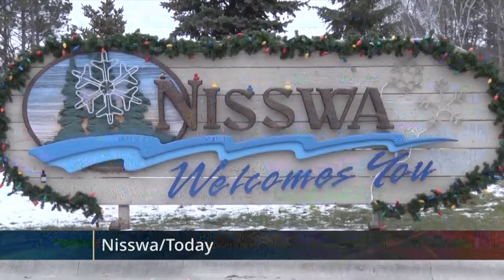Nisswa City of Lights Celebration Changes to Drive-Thru Setup